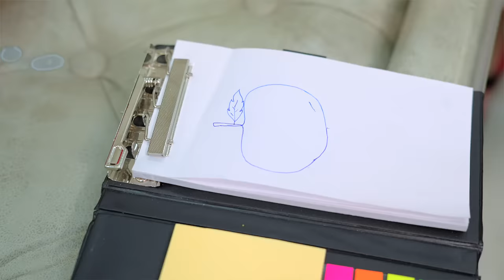Khooni Dulhan | BakLol Video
This is a comedy video of a Couple.

Starring:
Pankaj Sharma
Sanjhalika Shokeen ( Sanjhalika Vlog )
Guddu Bhaiya
Ridhu Pidhu

DOP- Nitish Goel
Editing- Gaurav Rajput
Script-  Tanay Karnesh